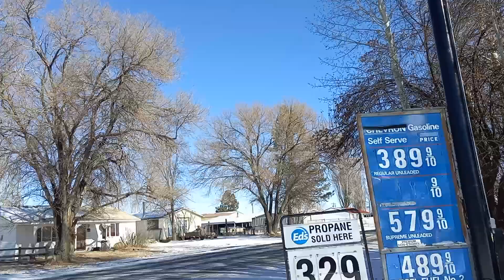Clara the cow then we stopped at the park she got a shark 🦈 for her brother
silver lake Oregon walk around silverlake oregon beautiful outdoors smalltown smalltownliving ruralamerica snow january2023 #2023